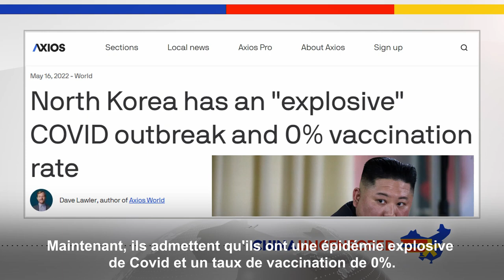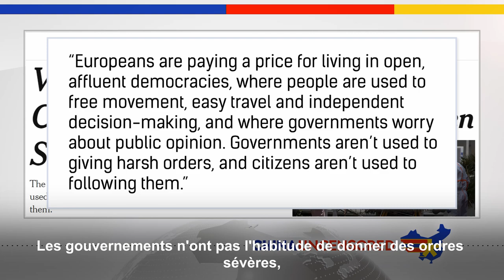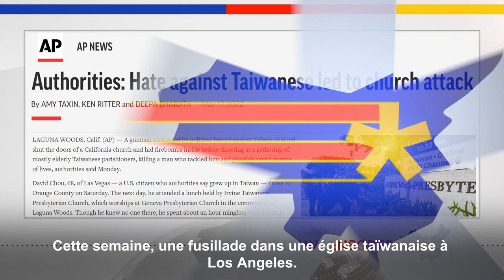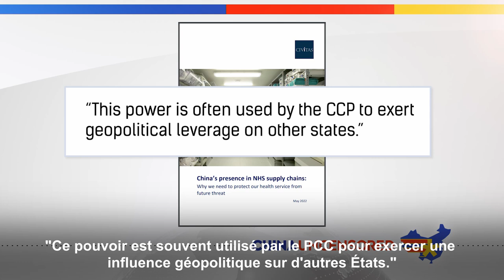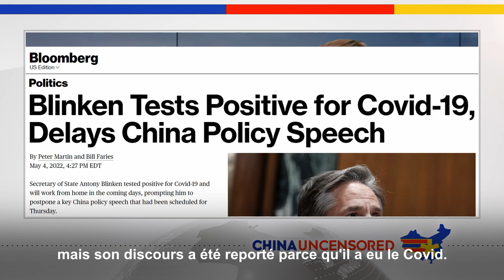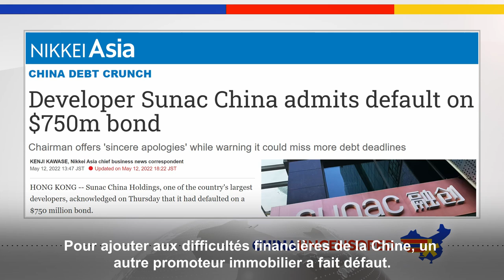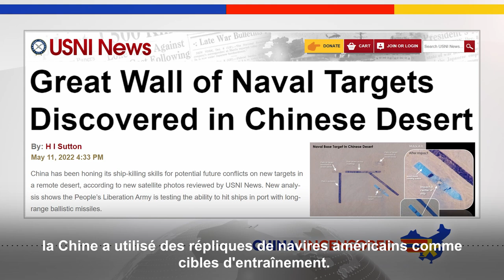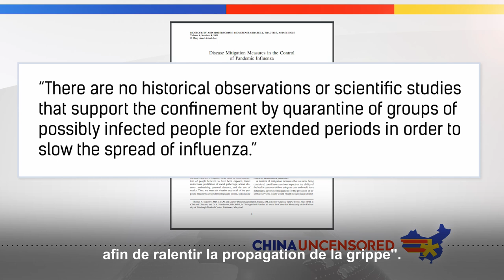[VF] Le Covid EXPLOSE en Corée du Nord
✨La Corée du Nord admet enfin qu'elle a le COVID, et c'est vraiment, vraiment mauvais. Bien sûr, nous ne connaissons probablement pas le pire, car la Corée du Nord est une grande boîte noire en matière d'information.
✨Un homme armé a ouvert le feu dans une église taïwanaise à Los Angeles.
✨Et ce que les États-Unis disent sur la raison du crash d'un avion en Chine. Regardez cet épisode de Chine non censurée pour cela et pour d'autres titres de l'actualité chinoise de cette semaine.